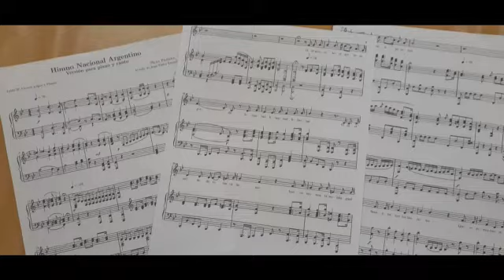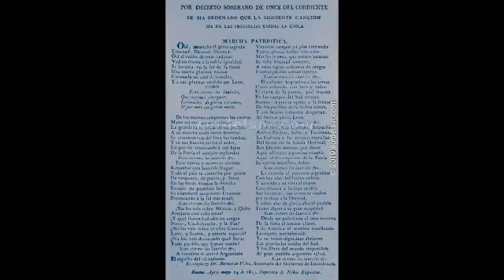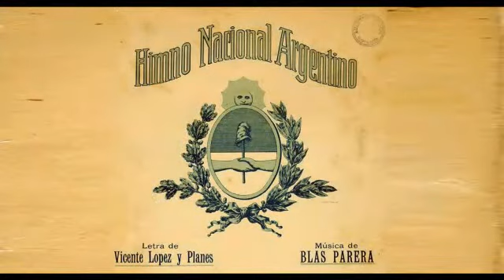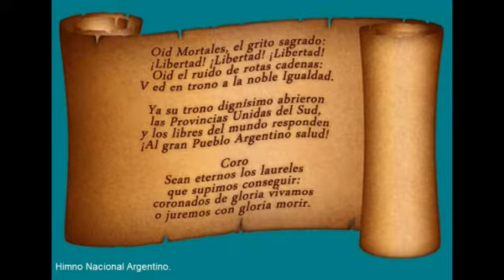ACTO VIRTUAL 2021 - DÍA DE HIMNO NACIONAL ARGENTINO